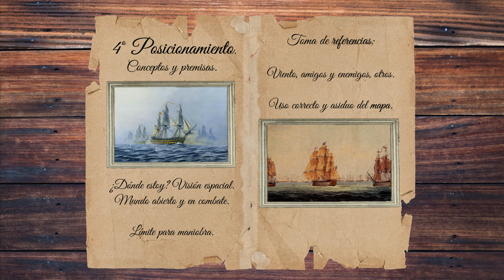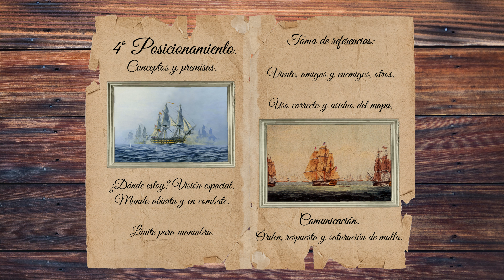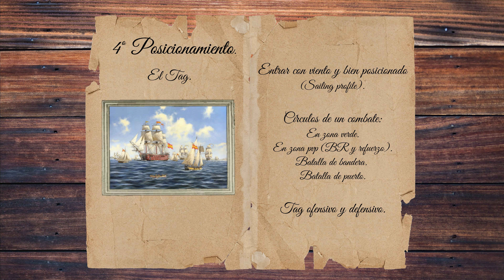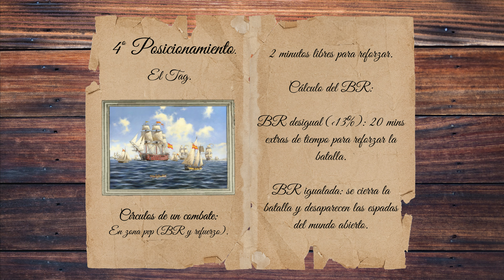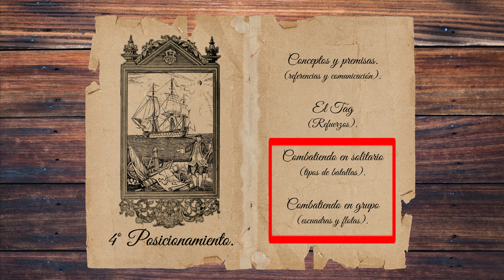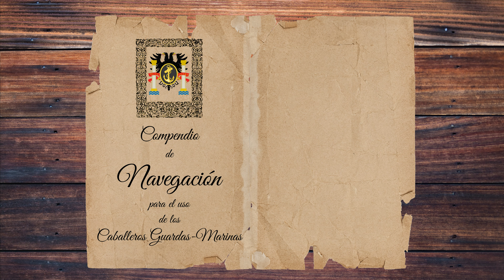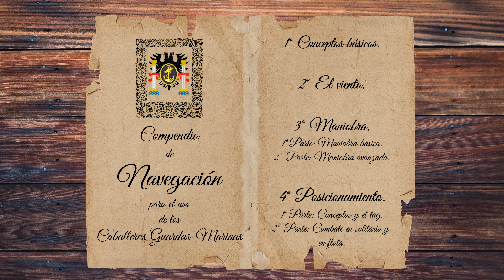Tutorial - NAVEGACIÓN Posicionamiento Parte I (NAVAL ACTION)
Bienvenidos al clan PLVS VLTRA - TUTORIAL de posicionamiento donde tocamos temas como: conceptos de posicionamiento y el Tag!.

Por favor 💥dale💥 al botón del 👍🏻 LIKE 👍🏻si te gusta el contenido!!!